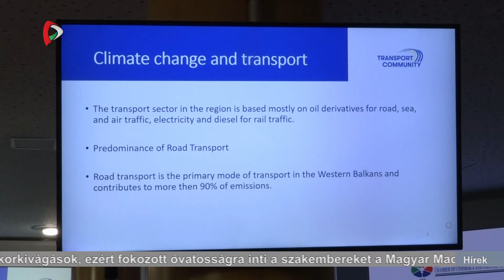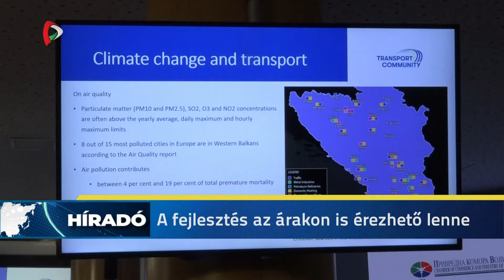Híradó – 2024.04.18. 17.30h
A Híradó főbb témái:
- Június másodikán tartják meg Szerbiában az összes aktuális önkormányzati választást - ismertette Ana Brnabić
- A VMSZ elnöke a Magyar Paralimpiai Bizottság elnökével egyeztetett
- Az intermodális áruszállítás fejlesztési lehetőségeiről tanácskoztak Újvidéken
- Községi közlekedési versenyt tartottak Magyarkanizsán
- Hertelendyfalván az evangélikus, a katolikus és a református hívők együtt énekeltek és imádkoztak
- Tanári hangversenyt tartottak Magyarkanizsán